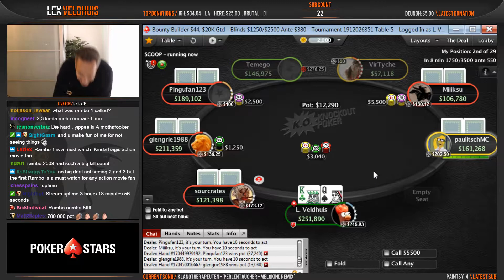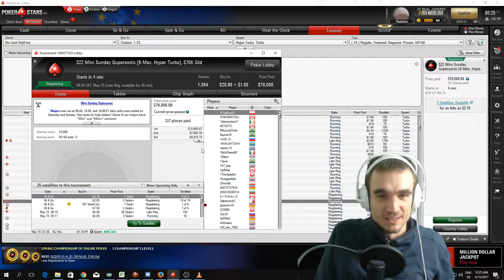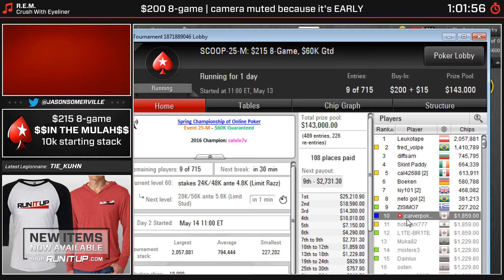Poker Daily Highlights | Ep. 46 | LexVeldhuis, Moldran, nanonoko, mikemcdonaldpoker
🤖  Thanks to the streams that make this clip possible:

00:03 | LexVeldhuis - ITM $530 SCOOP - $55k 1st place!! + $1k/$2k SCOOP

00:33 | LexVeldhuis - $1,050 8-max + $2,100 6max SCOOPS!!

01:03 | LexVeldhuis - ITM $1,050 Scoop!! $150k 1st !! + $1k/$2k scoops

01:33 | LexVeldhuis - Last 44! ITM $1,050 Scoop!! $150k 1st !! + $1k/$2k scoops

02:03 | LexVeldhuis - Lex pain laughing

02:33 | LexVeldhuis - Lex laughing at dead babies

03:03 | Moldran - New day New Rub.

03:33 | Moldran - Moldran | Late Night Poker BR: $605!

04:03 | nanonoko - $2,100 SCOOP | $215 Sunday Million @NANONOKO

04:36 | mikemcdonaldpoker - Sundsay SCOOP stream. New website, Credit Cards deposits working and action for sale on PokerShares!!!

05:06 | Moldran - Moldran | Late Night Poker BR: $605!

05:39 | mikemcdonaldpoker - Sundsay SCOOP stream. New website, Credit Cards deposits working and action for sale on PokerShares!!!

05:55 | tonkaaaaP - SUNDAY MOTHERTRUCKIN FUNDAY YALL. @tonkaaaaP

06:15 | tonkaaaaP - SUNDAY MOTHERTRUCKIN FUNDAY YALL. @tonkaaaaP

06:45 | tonkaaaaP - 5/62 XL INFERNO $160 - $45000 1st! Also MILLIOOOOOON in the monies. @tonkaaaaP

07:15 | nanonoko - BUSTONOKO needs MTT savior $215 Sunday Supersonic @NANONOKO

07:48 | jcarverpoker - Day 2 of SCOOP 8-game! @JasonSomerville

08:18 | LexVeldhuis - $2,100 Sunday Million + $1,050 PLO KO SCOOP

08:48 | LexVeldhuis - $1,050 PLO KO by PLO Boss + Made day 2 $1k

🤖  Music Credits

Gamebot Poker is the best place to watch the latest and greatest Poker gameplay highlights. We feature clips from your favorite Twitch streamers, like Doug wcgrider Polk, Jason jcarver Somerville, Jaime pokerstaples Staples, Randy nanonoko Lew, bigdogpckt55, butterspoker, dutchboyd and adrianfenixx.

Some of the most recognized names in poker